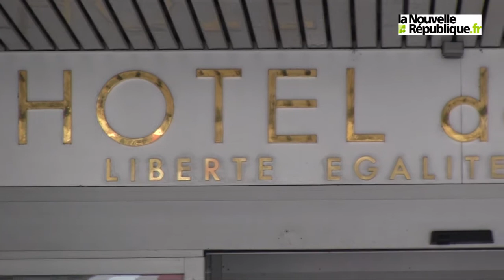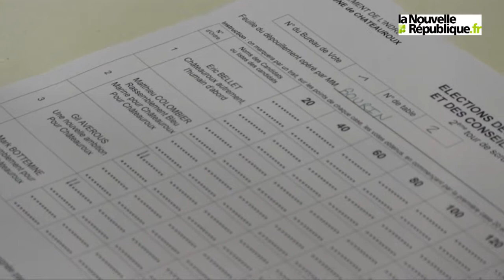VIDÉO. Dépouillement du second tour en cours dans l'Indre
Les bureaux de vote ont fermé à 18 h dans le département et le dépouillement est en cours. Ambiance à l'hôtel de ville de Châteauroux, où quatre listes étaient en lice.